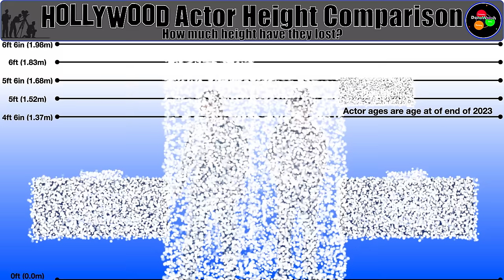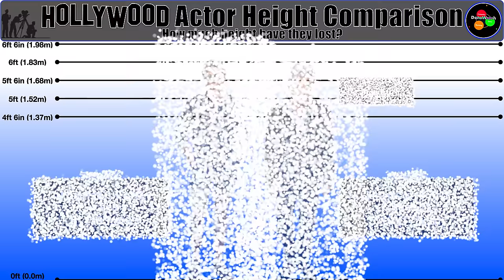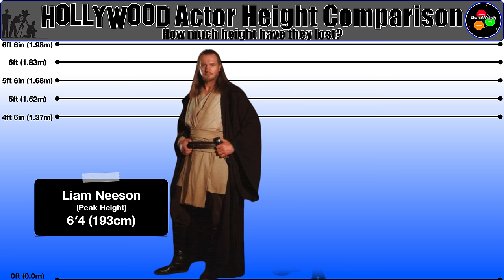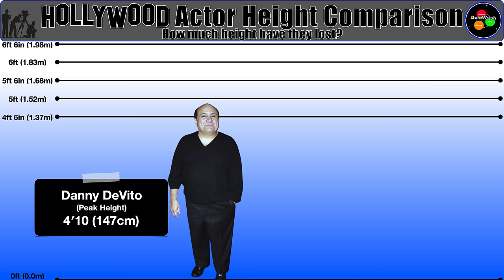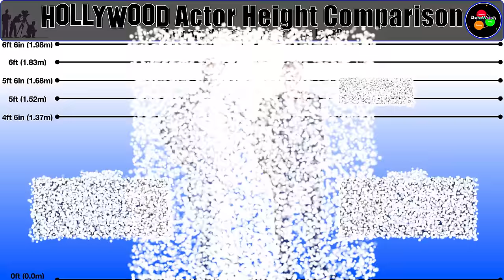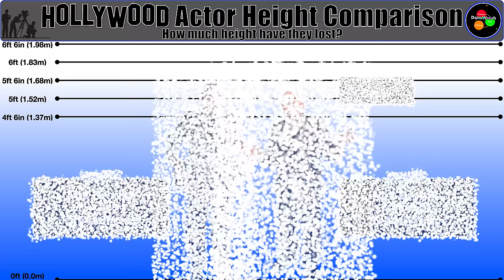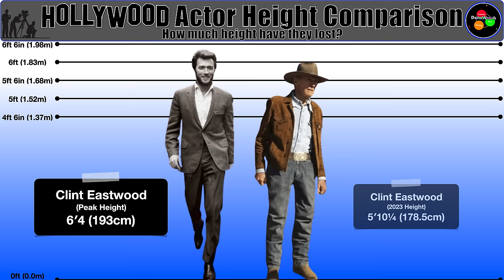Hollywood Actor Height Comparison | How Much Have They Lost?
From Arnie to Sly Stallone to Big Clint to Dick van Dyke in this video I have researched and estimated their potential height loss due to age and other factors. Including.

Arnold Schwarzenegger
Sylvester Stallone
Tom Cruise
Clint Eastwood
Dick van Dyke
Jack Nicholson
Anthony Hopkins
Al Pacino
Dustin Hoffman
Danny DeVito
Mel Brooks
Dolph Lungdren
Samuel L. Jackson and many many more

I’m mark, from the north of England. I make all of my own templates and do all of my own research and edit all of my own content with keynote, and occasionally iMovie.

Made with Keynote and iMovie on MacBook Pro